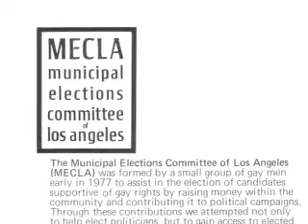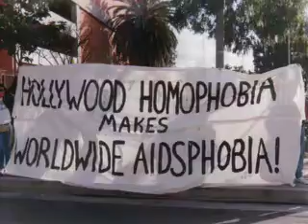Into the Streets (excerpt)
Opening and first sequence of my 2001 documentary film "Into the Streets", queer history in Los Angeles. About the 1991 veto of a gay-rights bill.